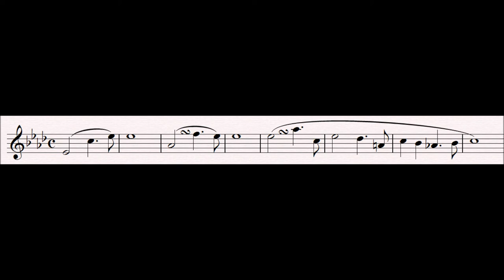24 Love : Tannhäuser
This leitmotif is first heard act 2 scene 2.

This motif signifies the love between Elizabeth and Tannhäuser as it blossoms when they reunite.  The turn on the minim/dotted rhythm represents a spark of tenderness between then, and is a feature of much of the music of their duets throughout the opera.

Progenitor leitmotifs:
None

Related Leitmotifs:
None